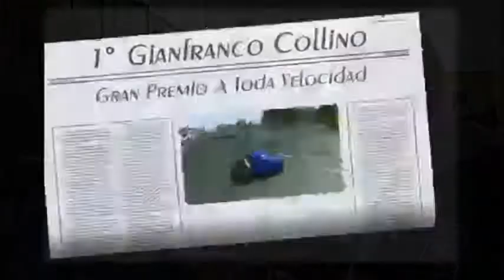STC2000 - 200km de Buenos Aires - Autodromo - Parte 2 - A Toda Velocidad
Aca les dejamos un pequeño resumen con videos, imagenes y
entrevistas a pilotos de lo que fue la carrera de los 200 kilometros
de Buenos Aires que se realizo en el Autodromo Juan y Oscar Galvez.